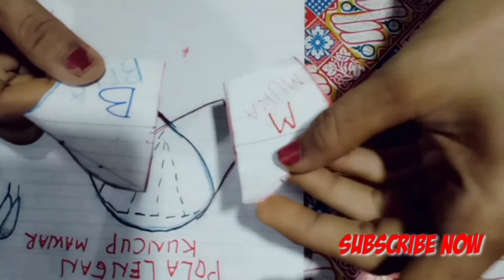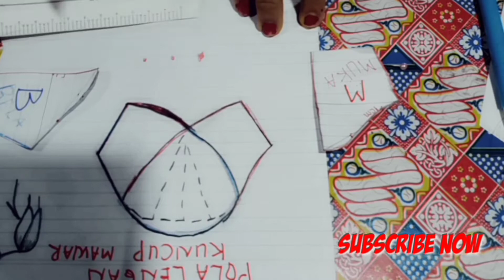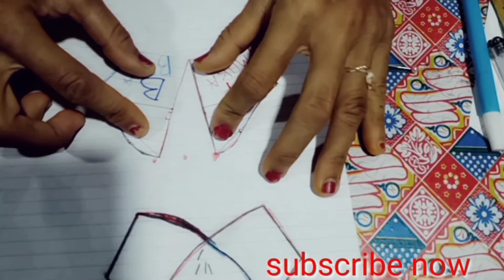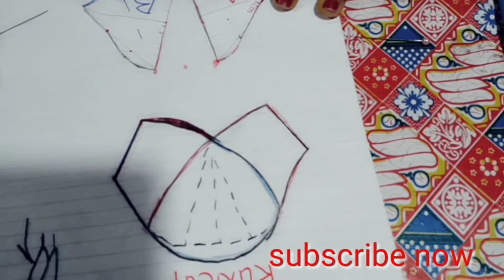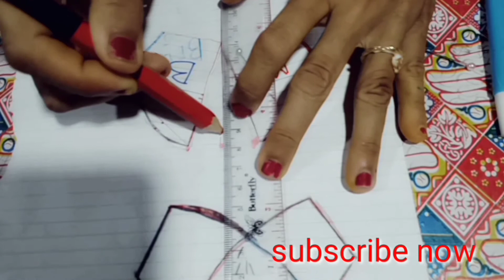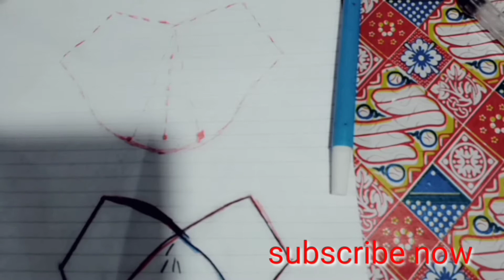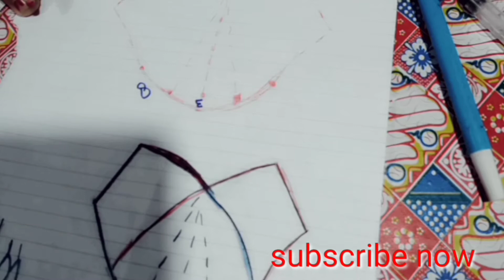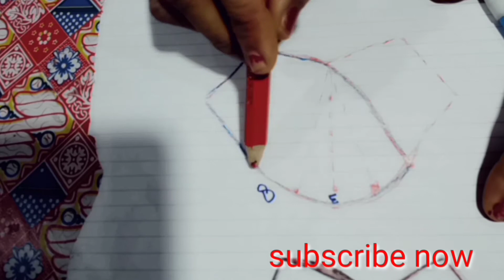Tutorial : cara membuat pola lengan kuncup mawar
Hai teman2 di video ini aku buat tutorial cara membuat pola lengan kuncup mawar,ditonton terus ya guys sampai habis 🤗 jangan di skip,dan jangan lupa like's video,subscribe,beri comen't  kalian,nyalakan tombol notifikasi nya agar kalian tidak ketinggalan dengan video terbaru aku,dan share keseluruh media sosial yang kalian punya,see you on my nexs video bye😀😆